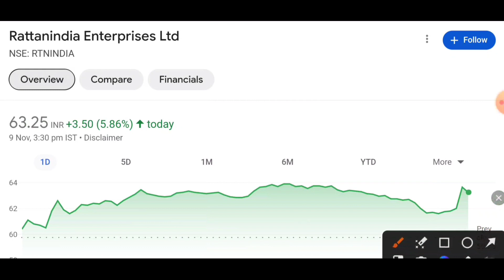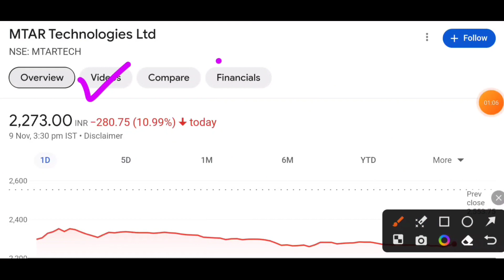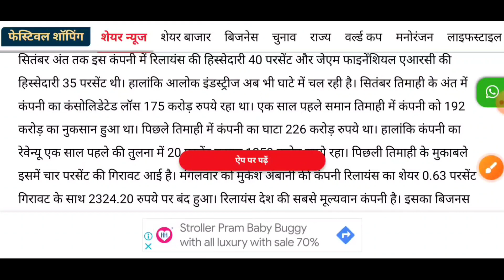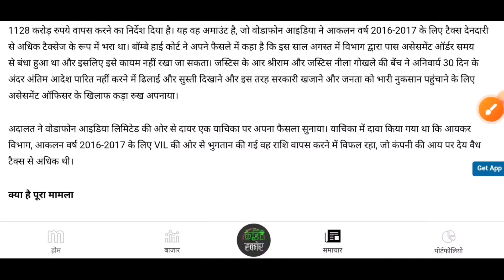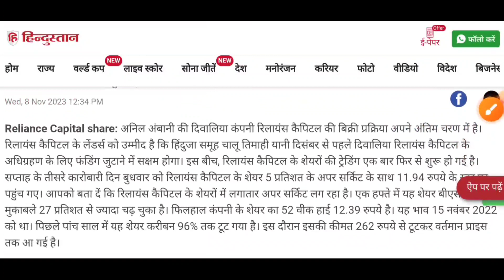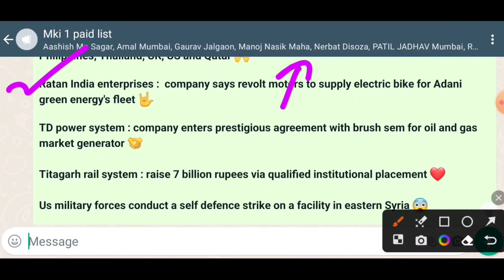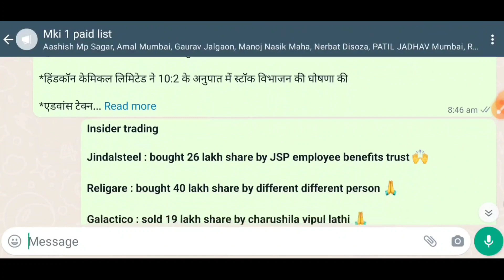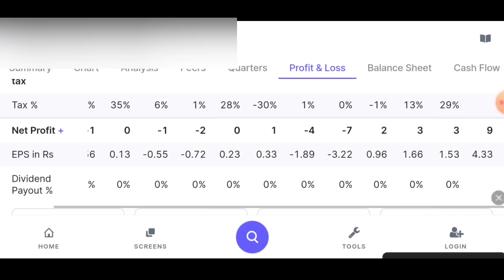reliance capital share latest news | alok industries share latest news | amber enterprises news